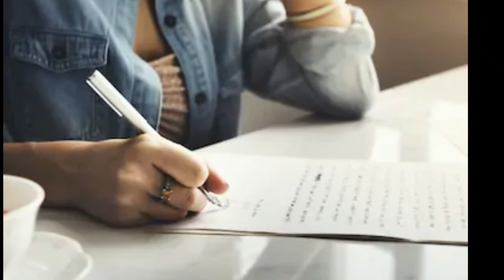देर रात तक जागने के नुकसान , देर रात तक जागने से क्या होता है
हाईटेक देर रात जागने से क्या नुकसान होते हैं

वैसे तो सामान्य मनुष्य को 8 घंटे की नींद लेनी चाहिए लेकिन आजकल की भागदौड़ भरे जीवन में हम मुश्किल से ही 6 घंटे नींद ले पाते हैं और वह भी रात को देर रात तक जागते हैं लगभग 1:00 बजे हम ज्यादातर लोग सोते हैं अगर ऐसा ही चलता रहा तो बता दें कि आपकी निम्नलिखित बहुत से परेशानियां जो कि मानसिक और शारीरिक रूप से आपको कठिनाई पहुंचा सकती हैं जिनमें से अगर आपकी उम्र खासतौर पर बच्चे हैं तो यह काफी प्रभावी हो सकता है तो आइए जानते हैं यह हानियां क्या है l

1. सबसे पहली बात देर रात तक जागने से या फिर हमें 7 घंटे से कम नींद लेने से हमें दिमागी तौर पर नुकसान पहुंच सकता है हमारा दिन तनाव से गुजरता है l

2.दूसरी बात की और आप देर रात तक जागते हैं और आप विद्यार्थी और 7 घंटे की नींद नहीं ले पाते हैं तो आपको या किसी भी आदमी को पेट संबंधी शिकायत हो  हो सकता हैl

3. तीसरी बात देर रात तक जागने से आपको डायबिटीज जो कि मधुमेह की प्रॉब्लम हो सकती हैl

4. और आखरी बात जो कि मैं बताने जा रहा हूं यह आमतौर पर यह देखा गया है कि कम रात यानी कम नींद लेने वाले लोग अक्सर जो हार्ट अटैक यानी दिल के दौरे के कारण का सामना करना पड़ सकता है l

5. यह बात खासतौर पर बच्चों के लिए है कि अगर आपके बच्चे 12 से 16 साल के बीच की उम्र में है और अगर यह 8 घंटे की नींद नहीं ले रहे हैं तो इनकी लंबाई में नहीं हो पाएगी जितनी होनी चाहिए तो आप कोशिश करें कि दवाई खिलाने से काम नहीं चलेगा आपको नींद लेनी पड़ेगी 8 घंटे की अगर आप पढ़ाई कर रहे हैं तो आप 7घंटे की ले सकते हैं लेकिन कोशिश करें कि आप 8 घंटे की नींद ले और अपने स्वास्थ्य का ख्याल रखें धन्यवादl

वीडियो बसलाय शिक्षण संस्थाएं और बैल का आइकन को प्रेस कर दीजिएगा धन्यवाद